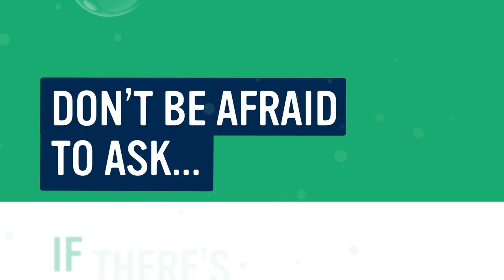worksafesafework Film O'Connell's Drywall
By working together, we can keep everyone safe. O'Connell's Drywall Contractors Ltd are educating customers about what they need to do so it’s safe for us to work in their homes during & after lockdown. Find out how at worksafesafework.info